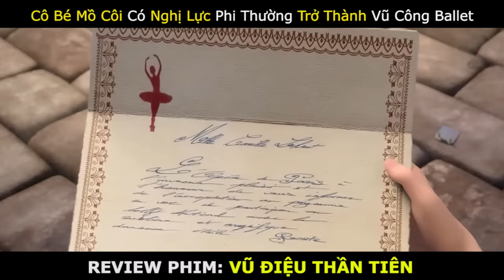[REVIEW PHIM HOẠT HÌNH] VŨ ĐIỆU THẦN TIÊN | HÀNH TRÌNH CHINH PHỤC ƯỚC MƠ CỦA CÔ BÉ MỒ CÔI YÊU BALLET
Chào mừng các bạn đến với Linh San Review.
Hôm nay mình sẽ review phim hoạt hình: Vũ Điệu Thần Tiên
Vũ điệu thần tiên (Tựa gốc: Ballerina) không chỉ là một bộ phim hoạt hình dành cho trẻ em mà còn phù hợp với tất cả người trẻ tuổi bởi những bài học đắt giá về cuộc sống ẩn chứa trong đó. Hành trình chinh phục ước mơ của hai đứa trẻ mồ côi Felicie và Victor chắc chắn sẽ lay động hàng triệu con tim và khiến khán giả phải dừng lại suy ngẫm.